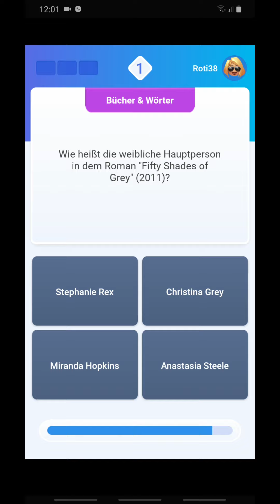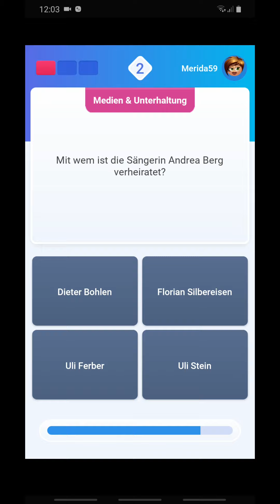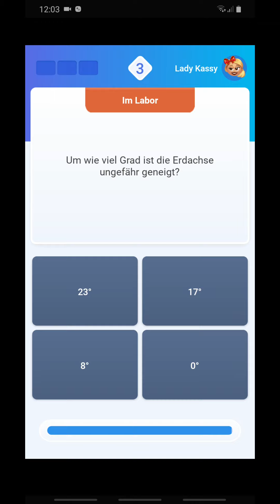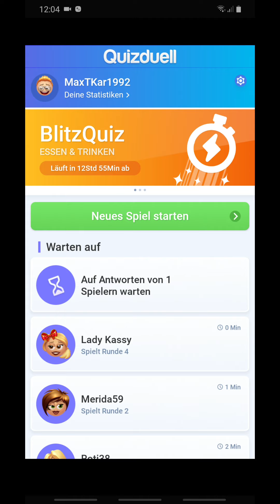Quizduell-Let'sPlay 38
ich habe heute wieder einmal die Zeit gefunden, um etwas hochzuladen.

Es ist ein Let'sPlay Quizduell!

Viel Spaß damit und bis bald!

Euer Max